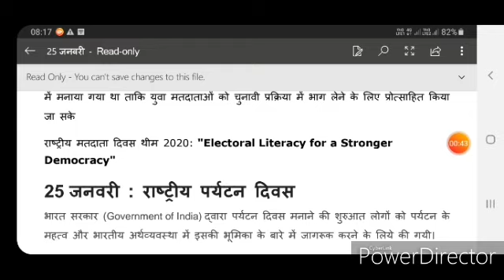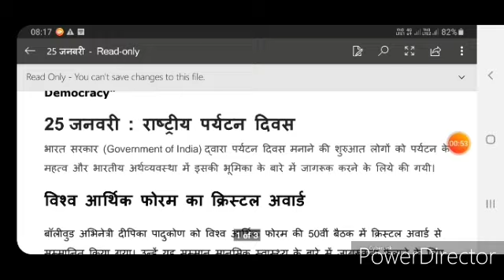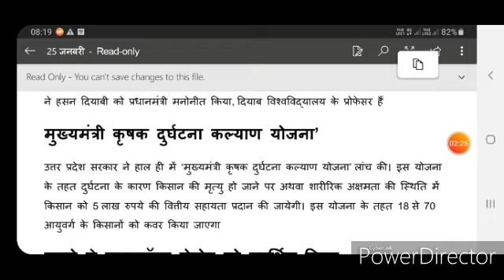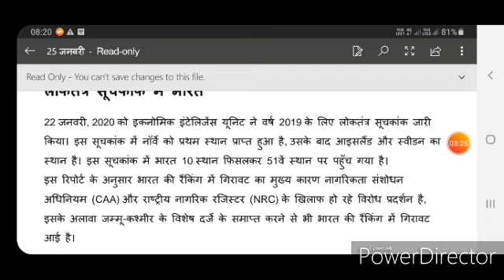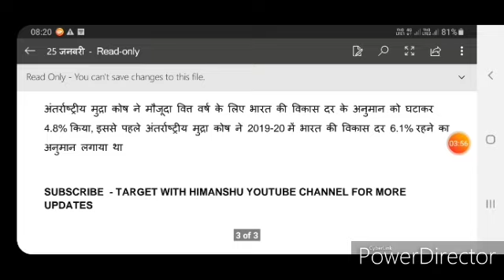Daily CURRENT AFFAIRS जरूर जाने । बहुत जरूरी जानकारी ।